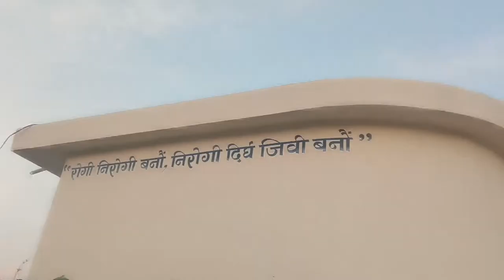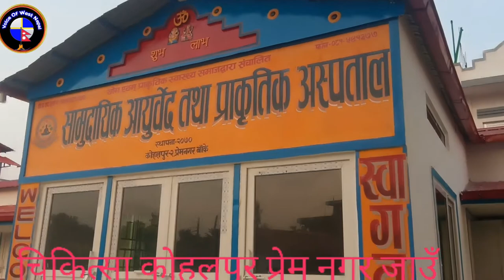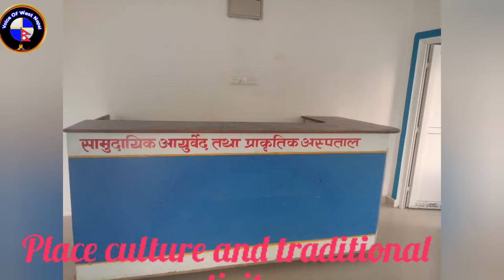Natural treatment in kohalpur.community ayurvet and natural hospital आयुर्वेद प्राकृतिक चिकित्सालय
सामुदायिक आयुर्वेद प्राकृतिक चिकित्सालय कोहलपुर नगरपालिकाको प्रेम नगर स्थापना भएको छ। यहाँ हामीहरुलाई पंन्चभुत जल आगो आकास वायु र पृथ्वीको तत्वहरूबाट उपचार गरिन्छ। प्राकृतिक चिकित्सामा अति सस्तो र सुलभ तरिकाले उपचार गरिन्छ। नेचुरोपेतिले रोगलाइ जरैसँग उखेलेर फाल्दछ।
comunity ayurveda natural treatment hospital open in kohalpur Banke. natural treatment is very good for us. in natural treatment is very useful for us it is not allopethi that diseases only hide in natural treatment diseases gone out of body. let's go for natural treatment.